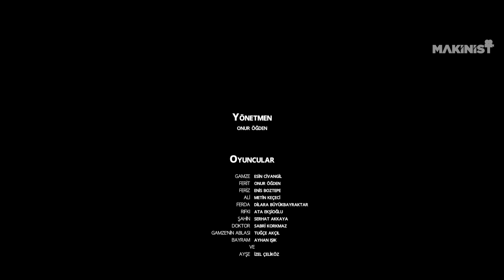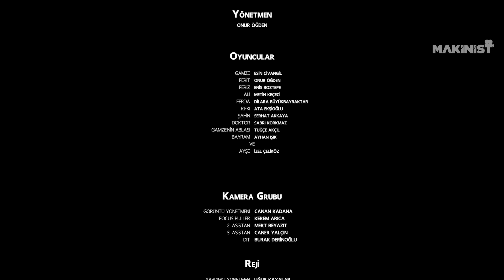İyi ki Doğdun Abla | 2018 - Esin Civangil, Metin Keçeci, Ayhan Işık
Onur Öğden'in yönettiği film, bir köyde yaşayan Ferit, Feriz ve Ferda isimli üç kardeşin hikâyesini anlatıyor.

Köy ağası Bayram'ın 3 çocuğundan ikisi, Ferit ve Feriz birbirleriyle anlaşamamaktadır. Kardeşleri Ferda istemeye istemeye Feriz'in yakın dostu Ali'yle evlendirilir. Köye gelen öğretmen Gamze ise Ferit'le yakınlaşır, küçüklüğünden beri Ferit'i kıskanan Feriz bu durumu da hazmedemez. Ferit ve Gamze evlenir. Gamze'nin akıl sağlığıyla ilgili problemleri ortaya çıkar ve ailede başlayan kaos felakete yol açar.